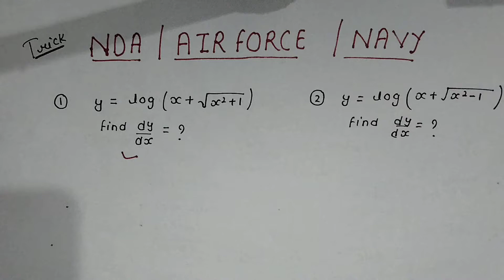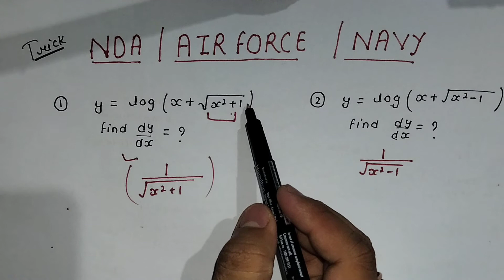Airforce | Navy | NDA short tricks for mathematics ( 100% important )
easy tricks ( comptetive approach)
differentiation is one of the most important topics of competition. we have simple and conceptual tricks for you .
today we have covered basic of complex no.
topics

👉 basic concept
👉 iota (i)
👉 real number and imaginary number
👉 modulous and argument
👉 calculation of  iota questions
👉 square root

                     easy tricks
 we take maximum 30 sec to solve each question ( by comptetive approach